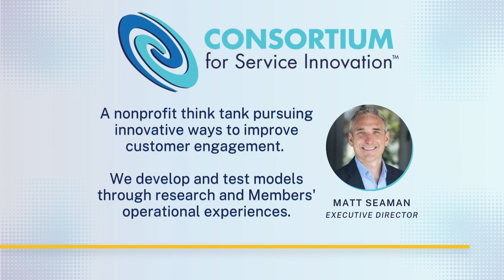How Consortium Members Innovate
Our brave Members are charting the course for better customer engagement and collectively reimagining the way we work together.